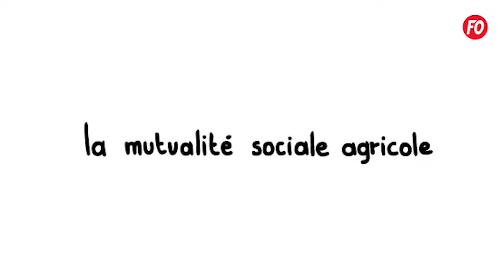Elections MSA 2020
Les prochaines élections MSA auront lieu en janvier 2020 et le dépôt des candidatures devra être effectué pour le 19 novembre 2019 au plus tard.